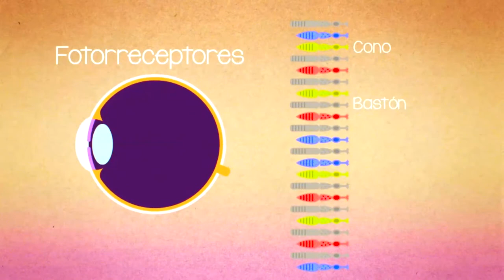Del átomo al daltonismo: los aportes de John Dalton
UnDía 6 de septiembre de 1766 nace John Dalton, que desarrolló la teoría atómica de la materia y describió el daltonismo. Ximena Jara, facilitadora del MIM, nos explica algunos de sus grandes logros científicos.